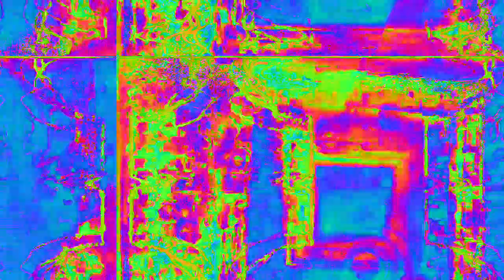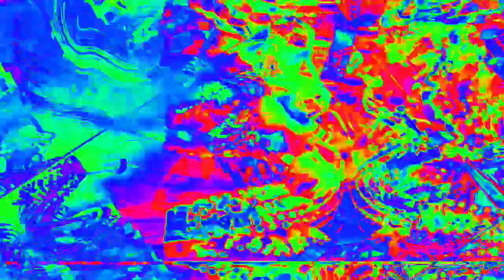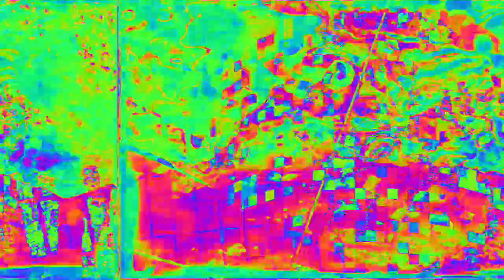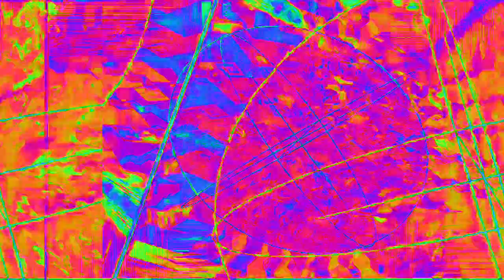[EPILEPSY WARNING] Movie 23 02 07 23h00m05s *Photosensitivity Warning*